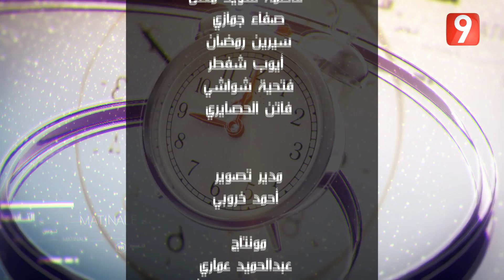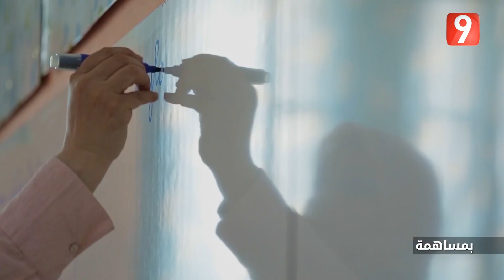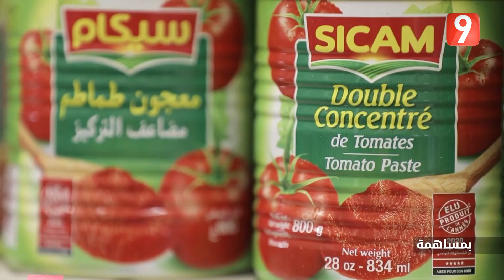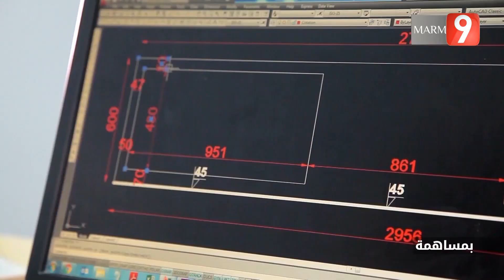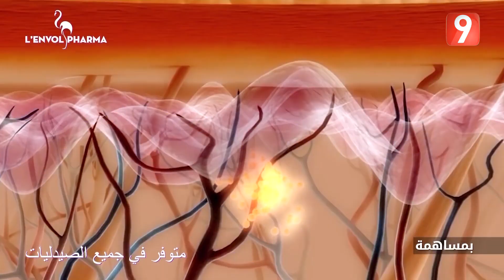El Matinale S04 - EP26 P3